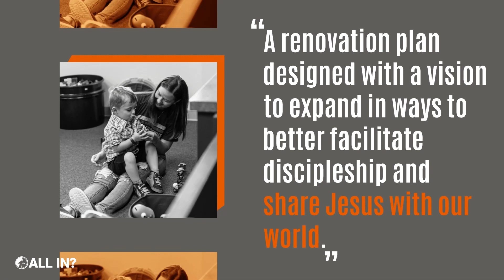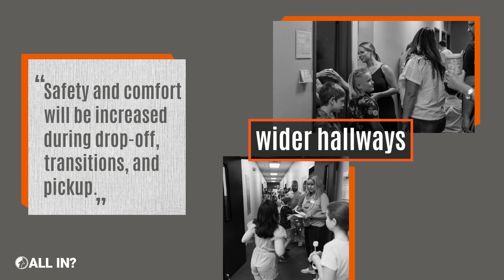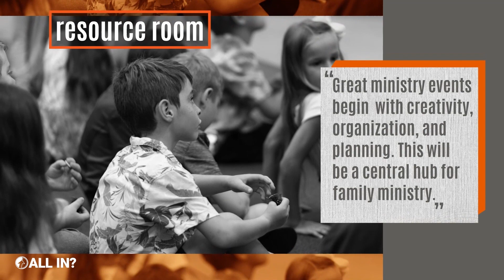ALL IN - Family Ministry Renovations